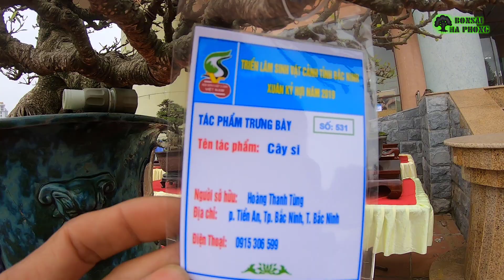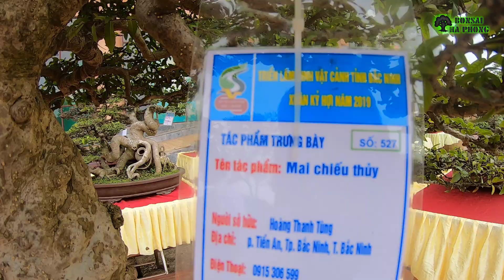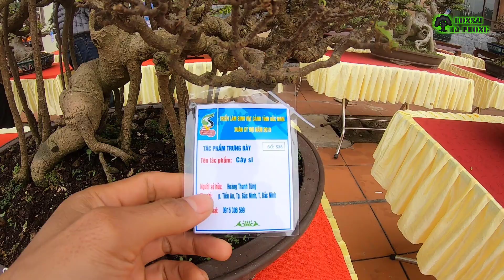BShp-Dàn bonsai đẹp nhất triển lãm BN được kê đặt ở vị trí đắc địa